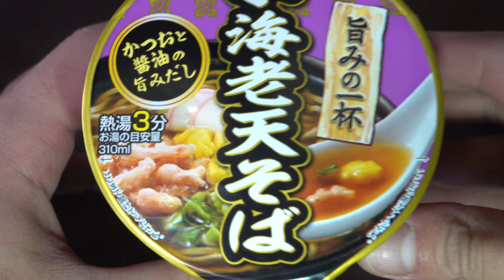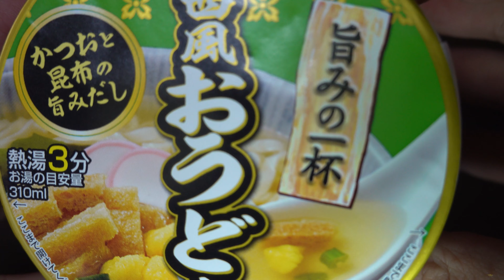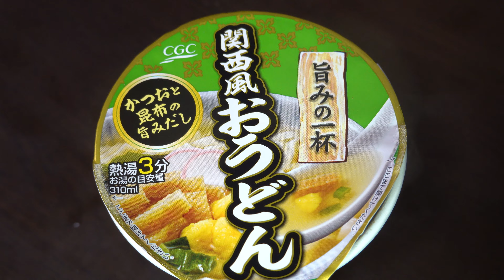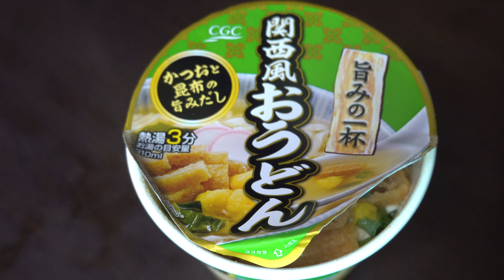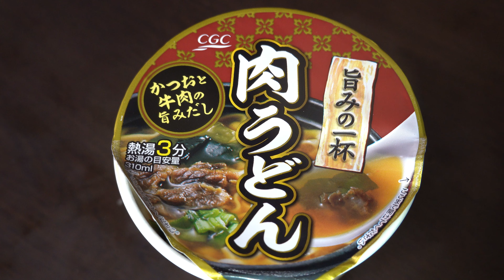【カップラーメン】CGCジャパン旨みの一杯肉うどん&小海老天そば&関西風おうどん JAPAN's food JAPAN Cup Ramen JAPAN soba JAPAN Udon 【タブチマン】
CGCジャパン旨みの一杯肉うどん&小海老天そば&関西風おうどんを作ってみました
JAPAN's food　JAPAN Cup Ramen　JAPAN instant noodles
JAPAN soba　JAPAN Udon　Meat noodles
Kansai udon　Shrimp soba
【タブチマンの動画】